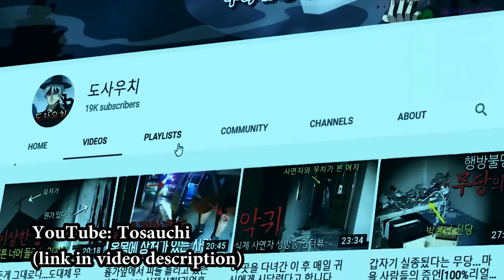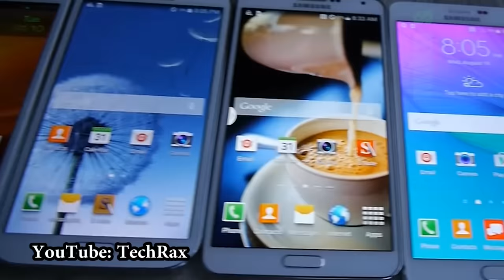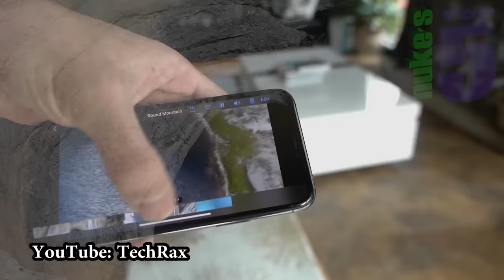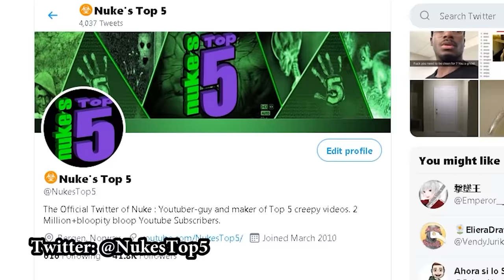5 SCARY Ghost Videos To TRIGGER Your ANXIETY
Top 5 SCARY videos of GHOSTS caught on camera by everyday people! Some VERY creepy and strange videos

In this video, we uncover some of the scary things lurking in haunted places and creepy basements. We’ll also check out a ghost in a haunted hotel, and a Korean ghost hunter who does a paranormal investigation in a haunted school and finds some angry poltergeists.

Tosauchi’s channels are impossible to find unless you can type in Korean, so here are the links:

If you enjoyed this video, you might also like this other Nuke's Top 5 list: Top 10 SCARIEST Ghost Videos You've NEVER Seen

Or on Instagram: nukestop5official